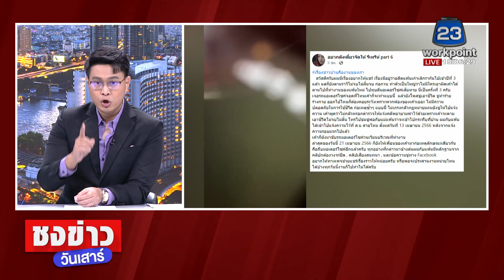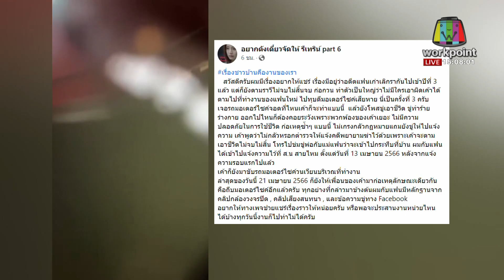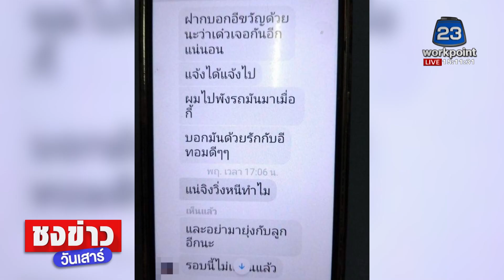สาวร้อง! แฟนเก่าเลิก 3 ปี ตามราวี ข่มขู่ฆ่า-ท้าแจ้งตำรวจl ชงข่าววันเสาร์ l 22เม.ย.66